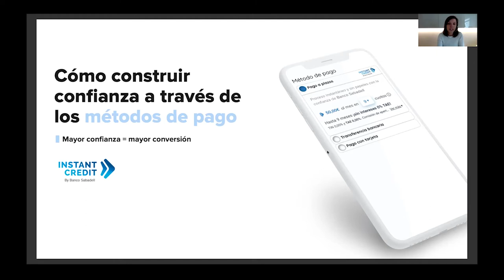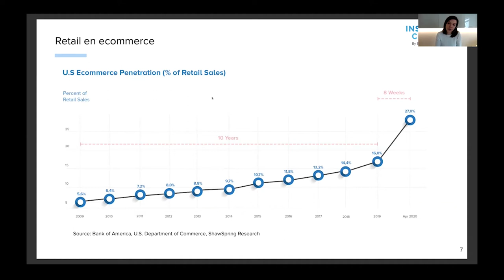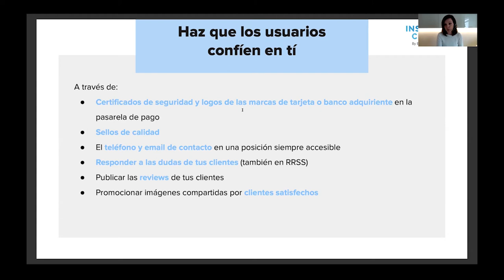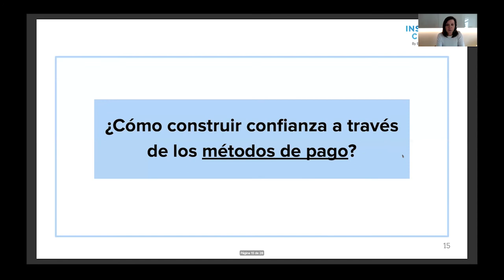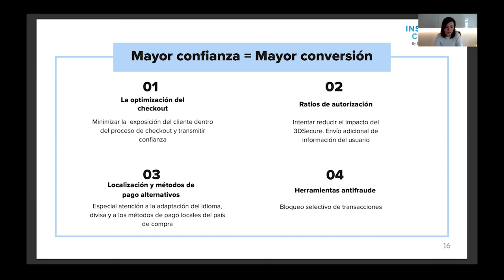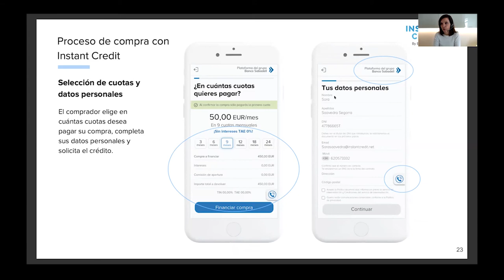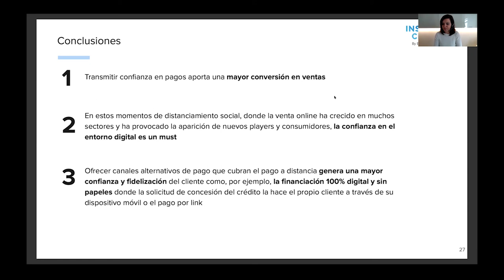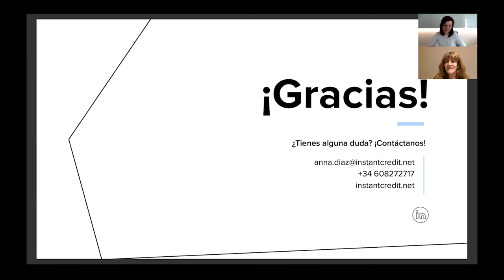innoPayments'20: Cómo construir confianza a través de los métodos de pago, con Instant Credit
¿Cuáles son los aspectos clave que intervienen en la confianza del comprador online (eShopper) en el momento de la decisión de compra? En esta sesión, Anna Díaz, directora Comercial de Instant Credit (Banco Sabadell), ofrece una serie de pautas para aumentar la conversión en tu ecommerce.